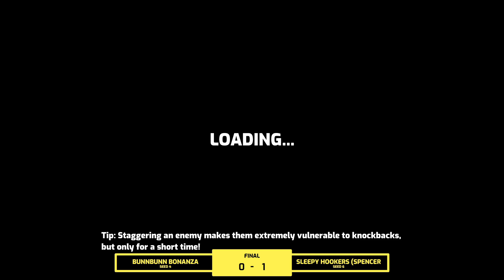STRIKE ART ONLINE | PERMADEATH TOURNAMENT